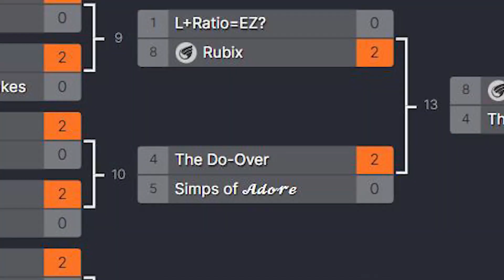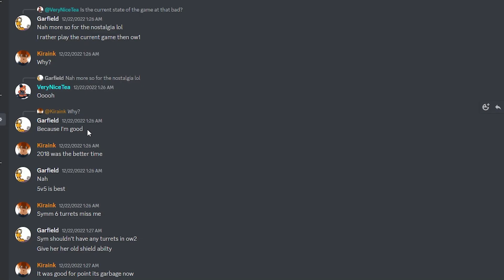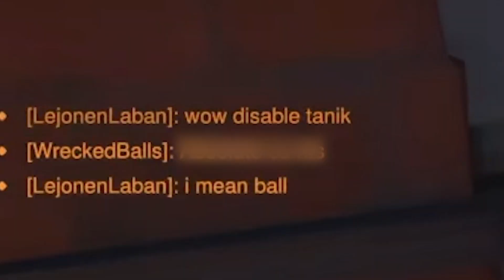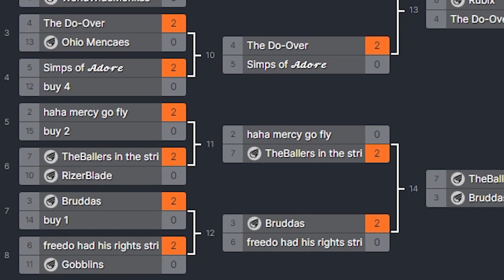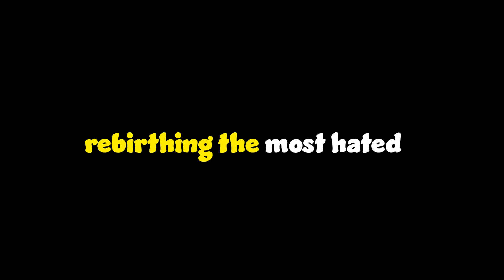I Hosted the FIRST EVER Total Mayhem Tournament in Overwatch 2...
Watch till the end to see who takes home that sweet sweet $175

Special / @SpecialOW

ENJOY, HAVE FUN, BECAUSE YOU ONLY LIVE ONCE!

music from artlist - msg me on discord if u wanna know a specific track!